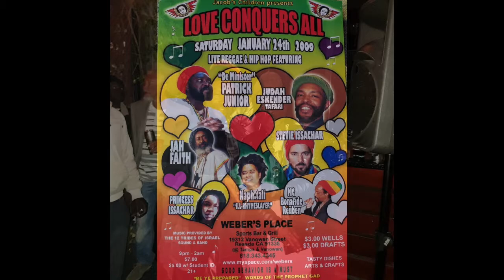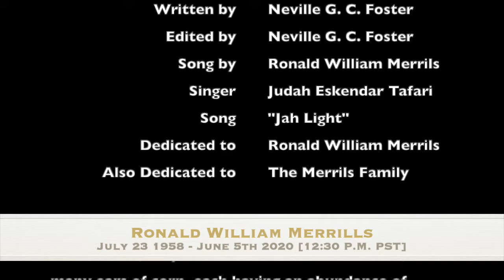"The Voice Of Judah" A Tribute To Ronald William Merrills - "Judah Eskendar Tafari by Chrisbonafide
It was 1979, the year before high school  graduation when I met Ronald Merrills, the youngest Studio One recording artist of that time. I had also recently bought my first 4 45"s Vinyl, which included "Danger In Your Eyes"; it was a master-piece rendition done by Judah Eskendar Tafari, which I was sure the original at that time. However, we found out later on it was done by The Paragons (John Holt's group), and that didn't detoured me from loving Eskendar's 'version' than the original.

At the ending of the following year, I had joined The Twelve Tribes Of Israel in Jamaica and it was due to my eldest brother and his influential support. This is where it all began to unfold, since from then, through The Fatherhood of GOD and the Brotherhood of man, Merrills Judah and I became "brethren". We worked on many showcases, in between our days of eating out of the same pot, same plate same place and same time since then. Throughout those decades the showcases this Legend in all rights has worked along side Dennis Brown, Burning Spear, Freddie McGregor, Brigadier Jerry, Luciano, John Holt, Gyptian, just to name a few and had set up many studio in Jamaica and across the globe, including his own Studio4, in Los Angeles, Ca., where he recorded, mixed, mastered and produced. Sabrina Soul, his latest upcoming artist, and a multi-genre, multi-cultural gifted Latino-Reggae Artist. Their collaboration has surpassed their California residence and has touch people from Mexica to Japan and from Addis Ababa to France and beyond.

Over four and a half decades that Ronald Merrills has contributed to the  music industry locally and abroad, to the culture and recognition of Jamaica and the lives of many people worldwide, that upon his sudden so many have been move, including myself. However, as Our Father and GOD of creation worked six days and rested on the seventh day from all His great works, so has Ronald William Merrills worked up to his sixth day and rested on Friday June 5th 2020 from all his great works.

He has left a strong and rich legacy,  which many. will embrace and cherish as time goes on.

"You Can't Say Ras Tafari Never Tell You"
~ Ronald William "Judah Eskendar Tafari" Merrrills